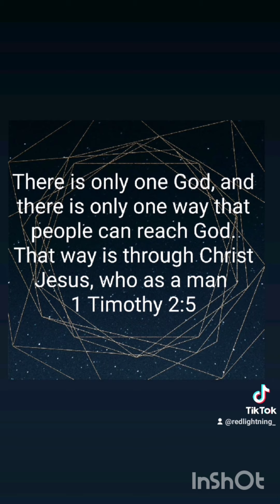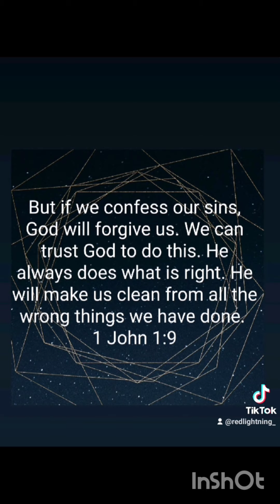Tik Tok 137